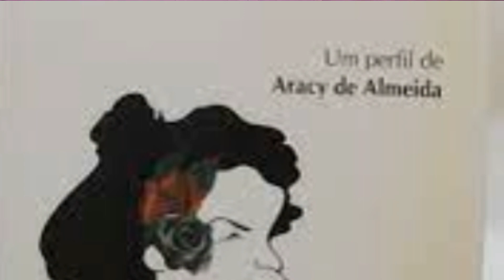ARACY DE ALMEIDA A JURADA LINHA DURA DO SAMBA LGBTQIAMAMOS S3 E3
Ela era conhecida como o samba em pessoa e foi a personificação da jurada rabugenta do Silvio Santos. Conheça a trajetória de Aracy de Almeida.